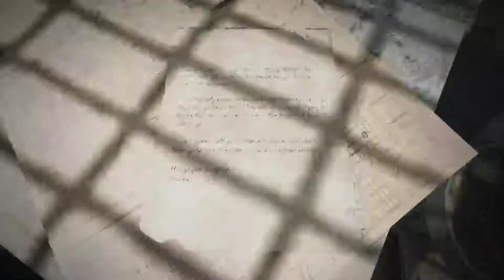Into the Jungle | Remnant: From the Ashes Walkthrough No Commentary Part 3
We head out into the world and face the trees. Did we find something amazing with RNG?